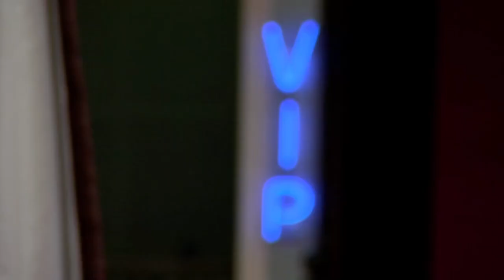ELEASE BGC LAS VEGAS BEST MOMENTS HD (2023)